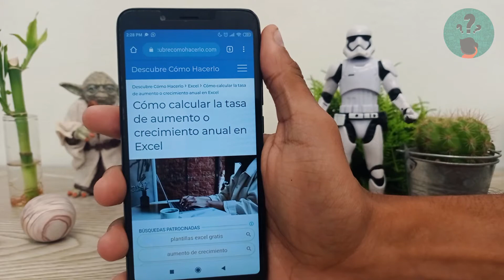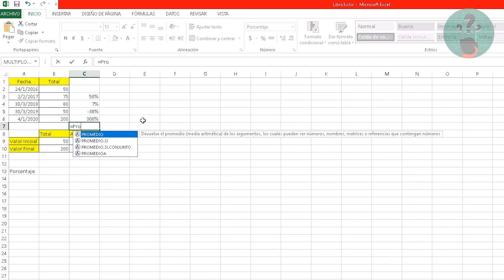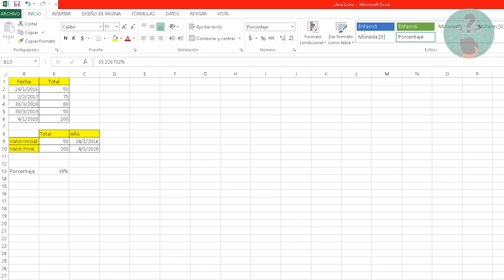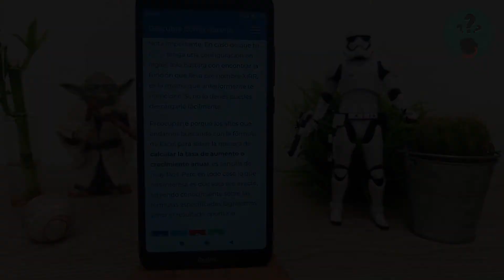Cómo Calcular la tasa de Aumento o Crecimiento Anual en Excel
En este video descubre Cómo Calcular la tasa de Aumento o Crecimiento Anual en Excel. En el Canal Descubre Cómo Hacerlo encontrarás el mejor contenido. ¡No te lo puedes perder!